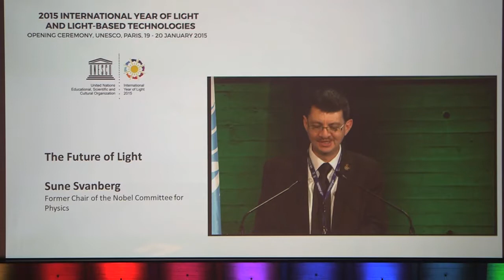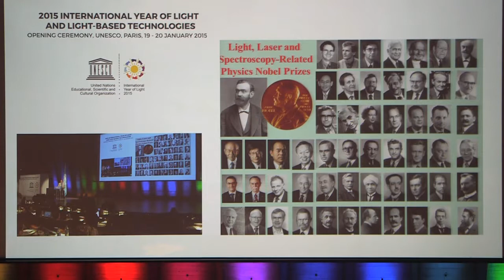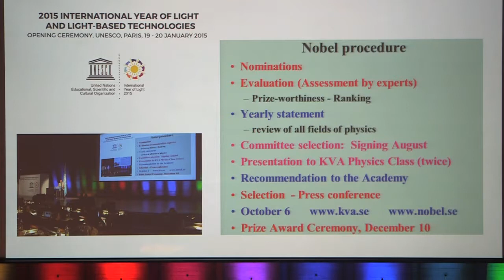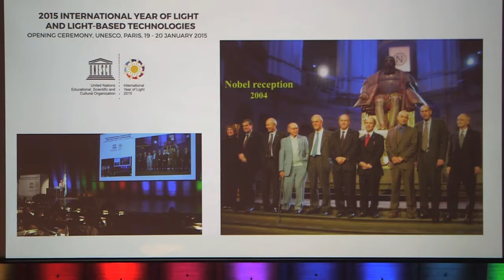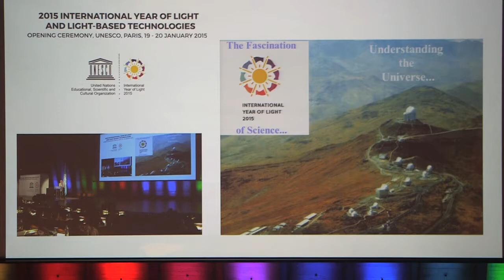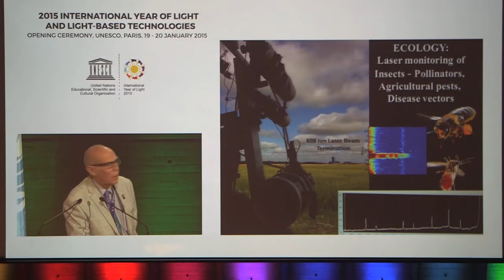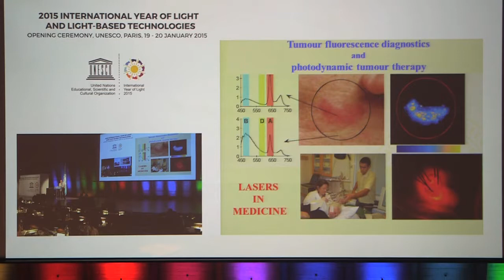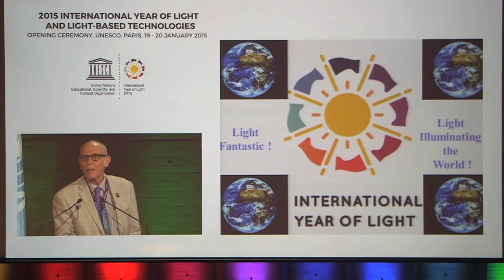LIGHT AND NOBEL - THE FASCINATION OF SCIENCE Sune Svanberg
From the Opening Ceremony of the International Year of Light at the UNESCO building in Paris France.

LIGHT AND NOBEL - THE FASCINATION OF SCIENCE
Sune Svanberg
Former Chair of the Nobel Committee for Physics (Sweden)

Sune Svanberg is former Director of the Lund Laser Centre, Sweden. Prof. Svanberg has received around 20 international and national awards, including five gold medals and four honorary doctor degrees. He is Fellow of four learned professional societies and member of six scientific academies. He served 10 years on the Nobel Committee for Physics, two years as its chairman. For 20 years he has worked with scientists in developing countries also helping organize several hands-on workshops on applied spectroscopy.

THE FUTURE OF LIGHT
The science of light and its applications in the field of photonics provide many examples of how basic research has yielded
both fundamental insights into nature as well as important applications in many different areas of science and technology. This session will see brief presentations on new research directions in both basic science and new technologies, as well as a review of the remarkable success story of light in being recognized by the highest award of the Nobel Prize.